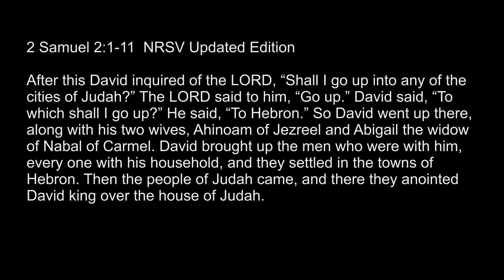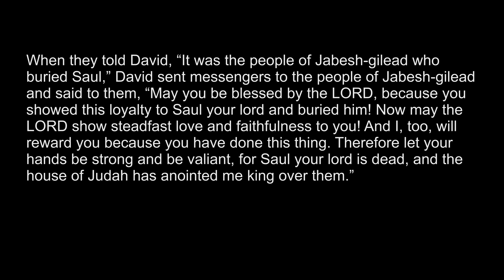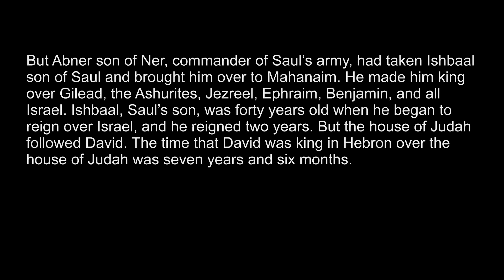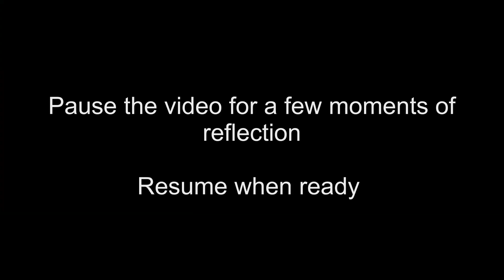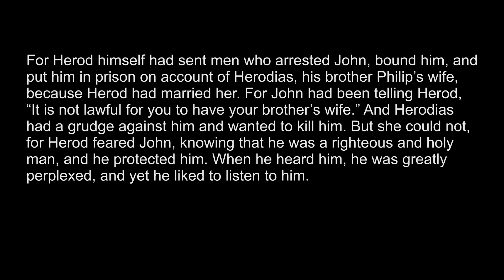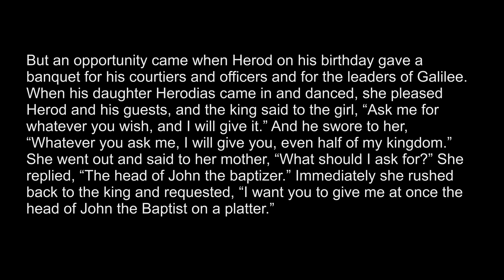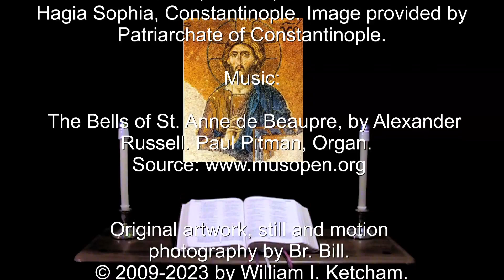31 Jul 2023 Monday Morning Prayer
The righteous shall be glad in GOD, and shall trust in God; and all the upright in heart shall glory. --Psalm 64:10.

A brief inclusive language version of Evening Prayer for Monday in the 9th week after Pentecost. The appointed Scriptures: Psalms 56, 57, [58] & 64, 65;  2 Samuel 2:1-11, Acts 15:36–16:5, Mark 6:14-29.